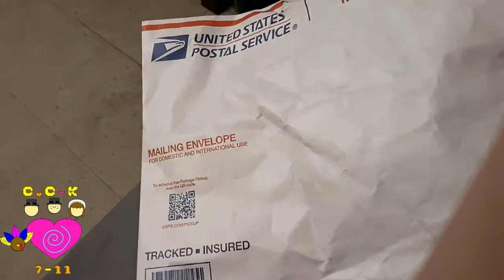Unpackaging My *NEW* Beanie Babie! **(Reupload)* *(PLEASE RD)**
Hey again my CrAzY Peeps! Hope you like/enjoy this video of me revealing my *NEW* Alvin Beanie Babie that my IRL dad got me for $8 on Ebay and until next time! PEACE✌😋

CLIPS USED
~ "A Few Moments Later" from SpongeBob Squarepants.

APP(s) USED
~ ibisPaint X (to make thumbnail pic and watermark).

~ Power Director